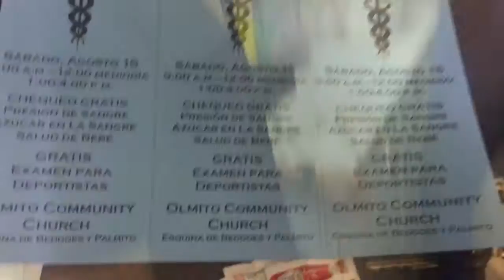BU AMSA Domestic Mission Trip to the Rio Grande Valley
Lean On by DJ Snake